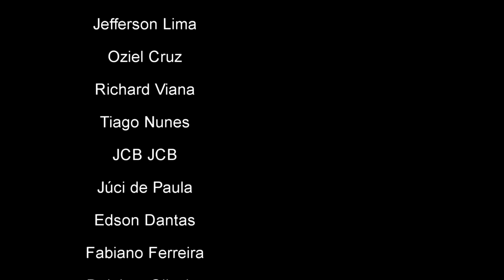CASO PASTORA ELAINE BARROS: pastor mat4 esposa para casar com amante.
A pastora Elaine Aparecida Barros teve a vida ceifada por seu esposo (pastor Gilberto Oliveira ) que eliminou a mulher para casar com a amante que dizia ser a melhor amiga da vítima.
CASO AGUIDA FERNANDES: jovem de 14 anos teve a vida ceifada por PASTOR amigo de sua família.

O BEBÊ DE ISABELLA: ela é capaz de fazer qualquer coisa para ocultar os seus 'pecados'.